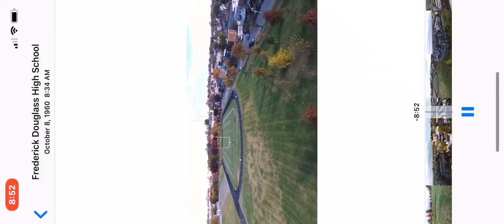Parrot bebop 2 range test 1 urban area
Long rang test parrot Bebop 2 sky controller